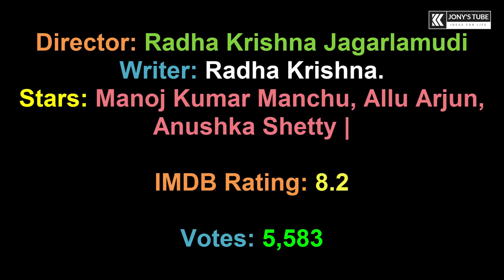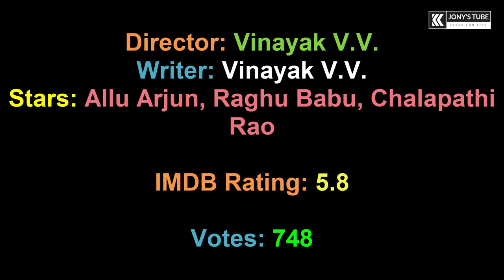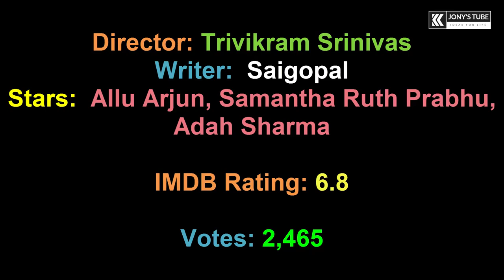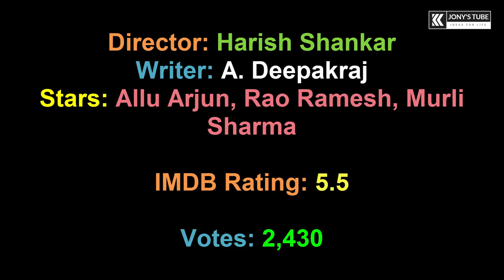Top Hindi Dubbed Movie List of Allu Arjun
Top Hindi Dubbed Movie List of Allu Arjun | List of Allu Arjun Hindi Dubbed Movie | Hindi Dubbed Movie List | Allu Arju Movie List | 2019

1. Vedam (2010) – Hindi Dubbed: - Antim Faisla.
Movie genre: Action, Crime, Drama.
Running Times: 2h 15 minutes.
Stars: Manoj Kumar Manchu, Allu Arjun, Anushka Shetty |
Writer: Radha Krishna.
Director:  Radhakrishna Jagarlamudi |
Imdb rating: 8.2
votes: 5,580.

2. Parugu (2008) – Hindi Dubbed:- Veerta: The Power
Movie genre-: Action, Romance.
Running Times: 2h 39 Minutes.
Stars: Allu Arjun, Sheela Kaur, Poonam Bajwa |
Writers: Bhaskar (Dialogue), Bhaskar (sreenplay) |
Director: Bhaskar |
Imdb rating: 7.1
Votes: 2,095

3. Varudu (2010) – Hindi dubbed: Ek Aur Rakshak
Movie gengre: Action, Drama, Thriler |
Movie Runnig Times: 2h 27 Minutes |
Stars:  Suhasini, Sayaji Shinde, Singeetam Srinivasa Rao |
writers: Gunasekhar (Story & Sreenplay), Prasad Thota (Dialogues)
Directors: Gunasekhar |
Imdb rating: 3.7
Votes: 761

4.  Desamuduru(2007)-Hindi Dubbed: Ek Jwalamukhi
Movie-genre: Action, Drama.
Running Times: 2h 28 Minutes.
Stars: Allu Arjun, Hansika Motwani, Pradeep Singh Rawat |
Writer: Nawb (lyrics), Puri Jagannadh (dialogue) (as Puri Jagannath).
Director: Puri Jagannadh |
Imdb rating: 6.2
Votes: 1,87

05.Wanderer-I (2012)-Hindi dubed Name:Dangerous Khiladi
Movie-genre: Action, Comedy, Thriller|
Running times: 2h 40 Minutes.
Stars: Allu Arjun, Ileana D'Cruz, Rajendra Prasad |
Writers: Saigopal
Director: Trivikram Srinvivas
Imdb rating: 7.2
Votes: 3,856

6. Badrinath(2011)-Hindi Dubbed Name: Sangharsha Aur Vijay
Movie-genre: Action
Running times: 2y 20 minutes.
Stars: Allu Arjun, Tamannah Bhatia, Prakash Raj |
Writers: Chinni Krishna
Directors: Vinayak V.V.
Imdb rating: 4.4
Votes: 1,442

7. Bunny (2005) Hindi Dubbed: Bunny The Hero
Movie-genre: Action, Drama.
Running times: 2h 19 minutes.
Stars: Allu Arjun, Aghu Babu, Chalapathi Rao |
Writers: Rajendra Kumar
Director: Vinayak V.V
Imdb rating: 5.8
Votes: 740

8. Arya(2004)-Hindi Dubbed Name: Arya Ki Prem Pratigya.
Movie genre: Action, Drama Romance |
Running times: 2h 31 minutes.
Stars: Allu Arjun, Anuradha Mehta, Siva Balaji |
Writers: Sukumar
director: Sukumar
Imdb rating 7.9
Votes: 4,123

09. Arya 2 (2009)-Hindi dubbed:
Movie genre: Action, Drama, Thriller.
Running times: 2h 35 Minutes.
Stars: Allu Arjun, Kajal Aggarwal, Navdeep.
Writers: Chandrasekhar T. Ramesh
Directors: Sukumar
Imdb rating: 7.3
Votes: 4,649

10. Gangotri(2003)-Hindi dubbed movie Name: Ganotrig
Running times: Action, Dram, Romance.
Stars: Allu Arjun, Aditi Agarwal, Prakash Raj |
Writers: Chinni Krishna
Director: K. Raghavendra Rao
Imdb rating: 4.7
Votes: 376

11. Happy(2006)-Hindi dubbed:
Movie-genre: Action, Comdedy, Drama.
Running times: 2h 32 Minutes
Stars: Allu Arjun, Genelia D’Souza, Manoj Bajpayee |
Writers: A. Karunakaran
Directors: A. Karunakaran
Imdb Rating: 7.1
Votes: 2,151

12. Race Gurram(2014)-Hindi dubbed:
Movie-genre: Action, Comedy
Running times: 2h 43 Minutes
Stars: Allu Arjun, Shruti Haasan, Shaan |
Writers: A. Deepakraj
Directors: Surrender Reddy
Imdb Rating: 7.2
Votes: 7,526

13. S/O SatyaMurthy(2015)-Hindi dubbed: Son Of Satyamurthy
Movie-genre: Action, Comedy, Drama.
Running times: 2h 42 Minutes
Stars: Allu Arjun, Samantha Ruth Prabhu, Adash Sharma |
Writers: Saigopal
Director: Trivikram Srinivas
Imdb Rating: 6.8
Votes: 2,464

14. Sarrainodu (2016)-Hindi dubbed:
Movie-genre: Action, Drama.
Stars: Allu Arjun, Aadhi, Rakul Preet Singh
Writers: M. Rathnam, Boyapati Srinu |
Director: Boyapati Srinu
Imdb Rating: 6.4
Votes: 3,126

15. Rudhramadevi (2015)-Hindi Dubbed Movie Name: Rudramadevi
Movie genre: Action, Biography, History
Running times: 2h 37 Minutes
Stars: Anushka Shetty, Allu Arjun, Rana Daggubati |
Writers: Gunsekhar
Director: Gunasekhar
Imdb Rating: 6.1
Votes: 6.1

16. Duvvada Jagannadham(2017)-Hindi dubbed Movie Name: Duvvada Jagannadham
Movie genre: Action, Comedy
Stars: Allu Arjun, Rao Ramesh, Murli Sharma|
Writers: A. Deepakraj
Director: Harish Shankar
Imdb rating: 5.5
Votes: 2,430

17. Naa Peru Surya Na IIIu India (2018)-Hindi dubbed Name: Naa Peru Surya
Movie genre: Action, Romance, Drama.
Stars: Allu Arjun, Anu Emmanuel, Arjun |
Writers: Vakkantham Vamsi
Director: Vakkantham Vamsi
Imdb rating: 7.0
Votes: 4,398